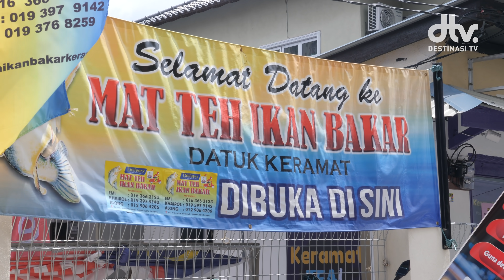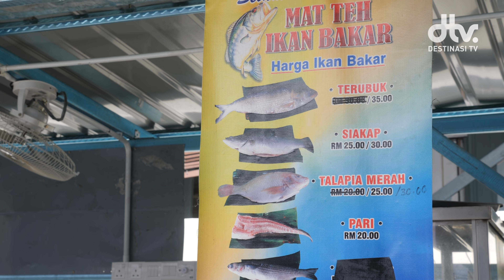Mat Teh Ikan Bakar, BANGKIT Selepas Tragedi Kebakaran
Puan Rosmawati atau mesra dikenali Mak Long telah berniaga Ikan Bakar bersama suami selama 28 tahun di Pasar Kampung Datuk Keramat. Panggilan Mat Teh yang sering dipanggil oleh para pelanggan kepada suami Mak Long telah melekat sehingga gerai mereka dikenali sebagai Ikan Bakar Mat Teh.

Bermula dengan berniaga di gerai tepi jalan sahaja, kemudian dalam masa 2 bulan mereka diberi peluang berniaga di dalam sebuah pasar yang disediakan oleh Majlis Perbandaran.

Ikan Bakar Mat Teh juga merupakan salah satu gerai yang terlibat dalam tragedi kebakaran di Pasar Dato’ Keramat awal tahun ini. Walaupun mereka mengalami kerugian pelbagai barang perniagaan, Mak Long dan suaminya redha dengan segala kejadian yang terjadi kepada perniagaan mereka, lebih-lebih lagi ketika musim pandemik ini.

📍Lokasi » Mat Teh Ikan Bakar
Berhampiran Masjid Al-Akram Datuk Keramat, Jalan Datuk Keramat, Kampung Datuk Keramat, 54000 Kuala Lumpur, Wilayah Persekutuan Kuala Lumpur

Merupakan sebahagian dari Kumpulan Manggis Destinasi TV menghasilkan siri video digital yang menghiburkan, mendidik dan berkualiti tinggi untuk tayangan umum secara percuma di platform seperti Youtube, Facebook, Instagram, IFlix dan Dim Sum.